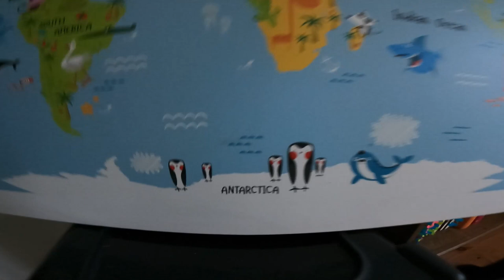A VERY Cold Carboot Charades!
Today the vlog is a short carboot charades as it was FREEZING! We each have a £5 budget and are challenged to get a good gift. we then give each other clues and have to guess what the gift is...

We filmed this on Sunday 18th of December. it was minus something and we are both arthritic so we did not do very well LOL

I sat in Terri's car for most of it LOL